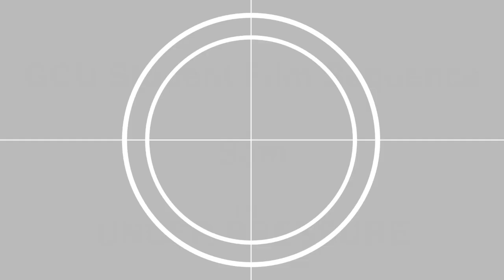Grave Pressure: A GCU student film sequence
Hey my pretties!

*note*: the title is Grave Pressure! in the video you will see Under Pressure lol that was a mistake lol so ignore that! lol

This was my final edit on the clips that we were given in class to create a film sequence/story. This was a really cool assignment! Over the weeks changing and learning stuff to create the final. I had to add the cat in there as a green screen and motion tracking extra to show my professor that I could edit that in.

I hope you enjoy! Film class is over so more of the videos you enjoy to come soon!